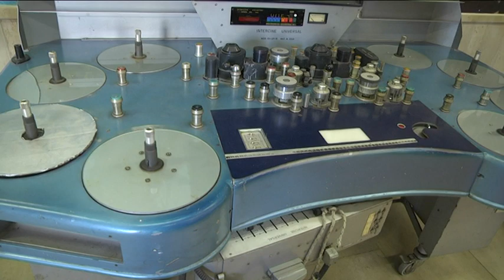Premi Flaiano - Tante novità per l’edizione 2019